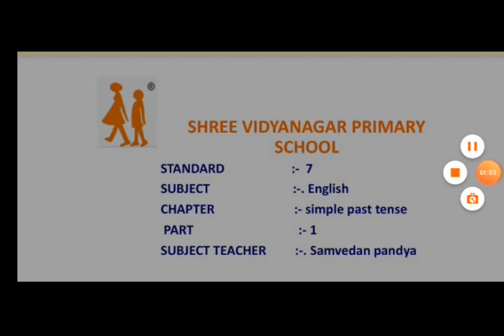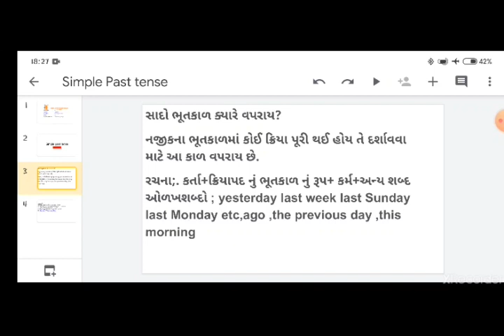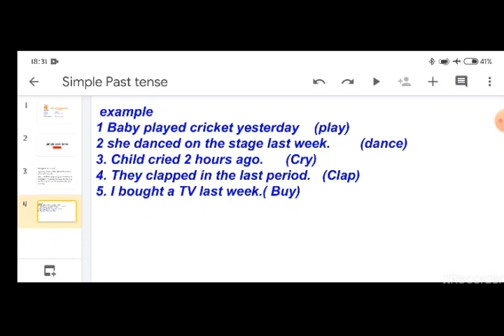STD 7 ENGLISH SPastT PART 1